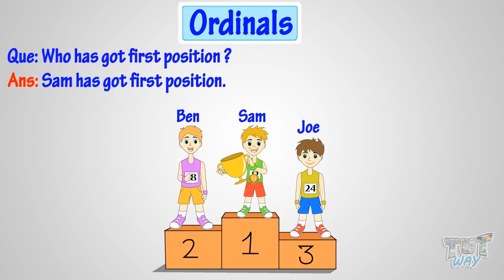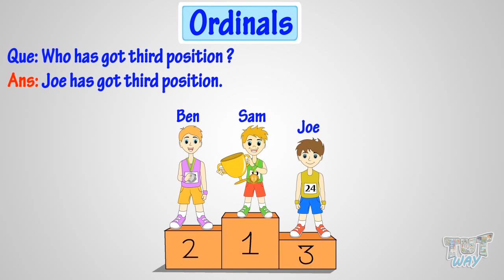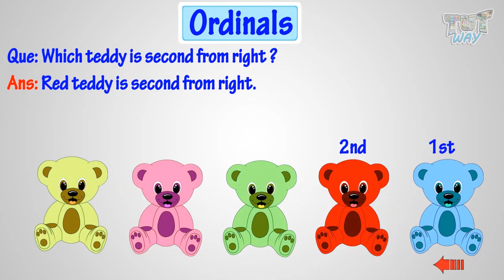Ordinal Numbers For Kids: Grade 1 Math | TutWay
This video will introduce the concept of ‘ordinal numbers’.
First, Second, Third, Fourth, Fifth, Sixth, Seventh, etc.

Now there is no distinction between kids' fun time and study time. Say goodbye to the days of cramming those dull and ponderous books, which made learning a tedious task. We believe in the straightforward idea that audio-visual learning is the most effective tool for learning. Many researchers have proven that kids learn a lot by playing interactive games and watching audio-visual animated lessons compared to reading from books. To understand the new concepts, Kids show more interest in adopting unique ways of learning. We have brought a programme that covers the crucial ideas and makes learning more stable that stimulates the critical thinking of the young learners !